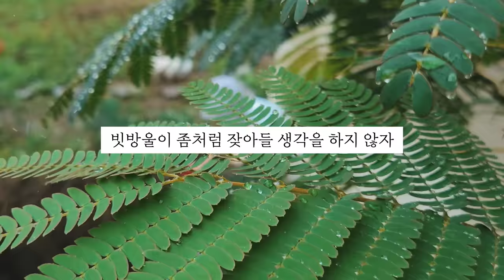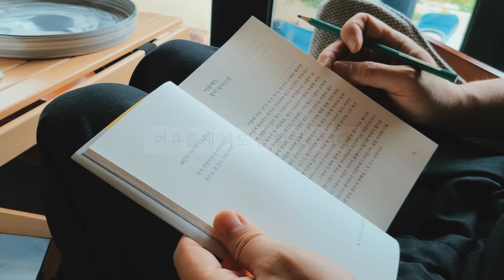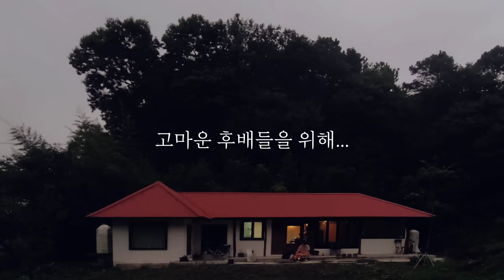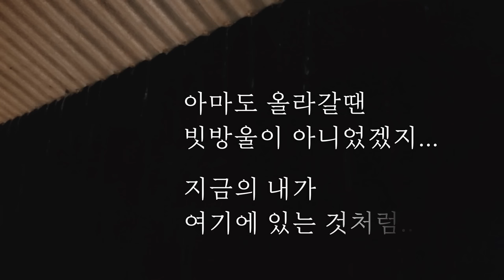[멀리브이로그] 비맞고 일해도 좋은 시골집에서의 여름날 / 리틀포레스트 같은 5도2촌 시골살이 브이로그 korea countryside life 4K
수레국화 없는 멀리에서
다시 자리잡기 시작하는 잡초도 뽑고
맛있는 음식도 할머니와 주고받고
동생들에게 선물받은 도자기 언박싱도 하며
재미있는 주말을 보냈습니다
그리고 무엇보다 기억에 남는 표고버섯 기르기 ㅎㅎ
ㅡ
이번 영상도
별거 없지만 재미있게 봐주세요
ㅡ
멀리사는 이야기에 나오는
솜솜이가 더 보고싶으시다면
ㅡ
멀리 리모델링 해주신
피아그림님이 궁금하시다면
ㅡ
ㅡ
ㅡ
인스타그램 / 용용일기
ㅡ
ㅡ
ㅡ